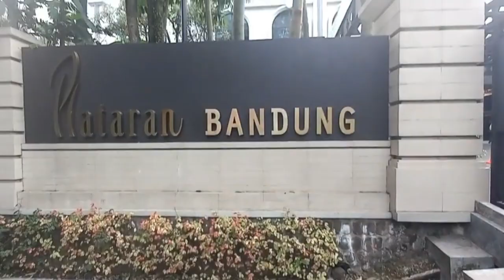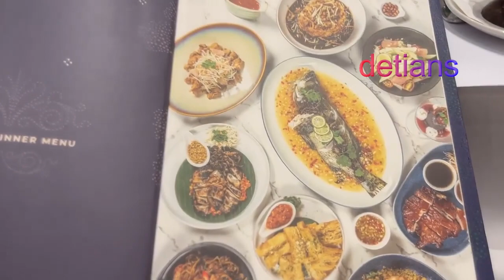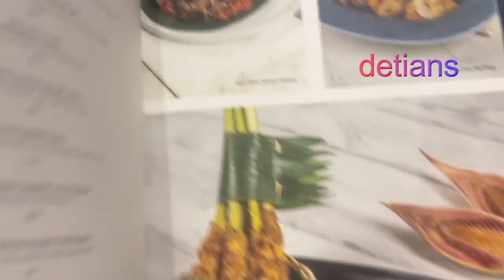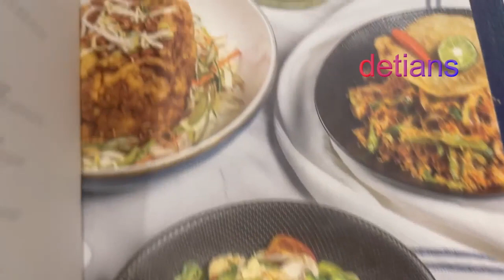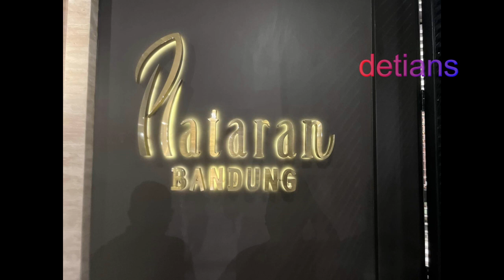PLATARAN BANDUNG II RESTO II IBAR II NFO LENGKAP II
Tempat Nongkrong yang baru , Kuliner , serta banyak info yang perlu anda ke tahui sebelum ke sini . Tonton sampai habis .Mkasih